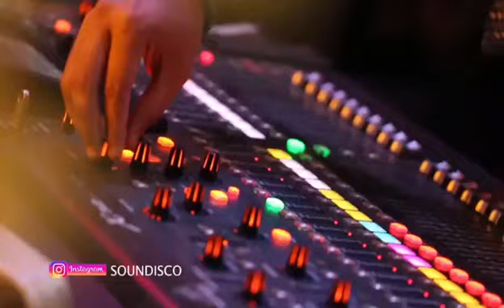boda loma de jaya